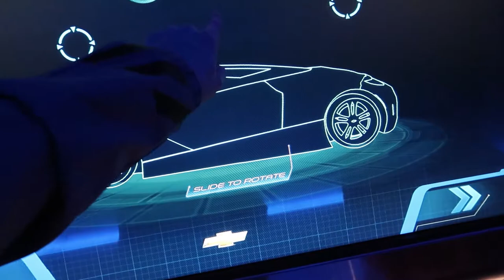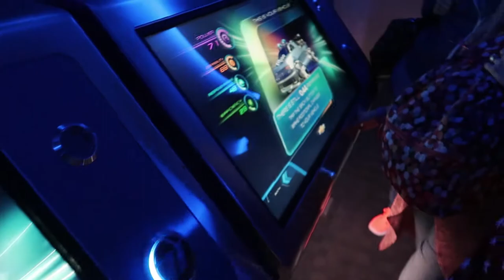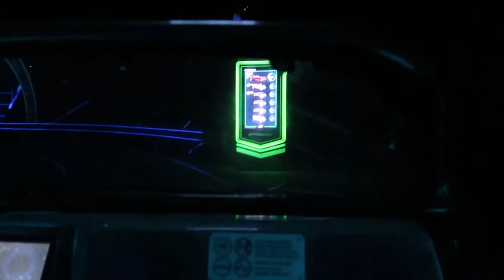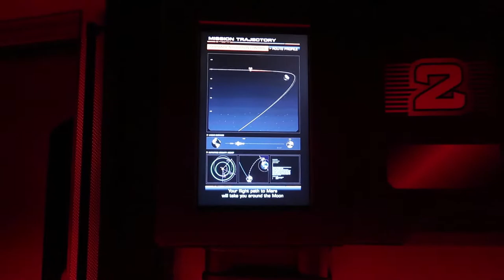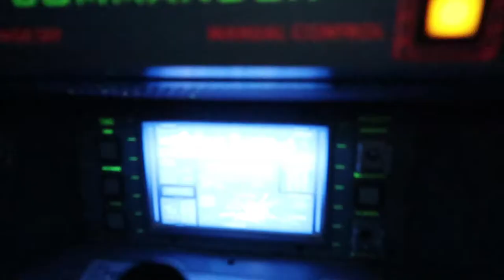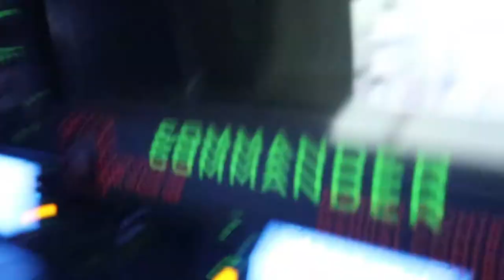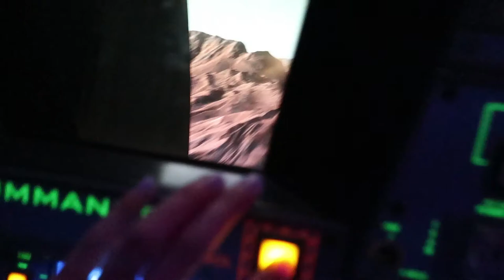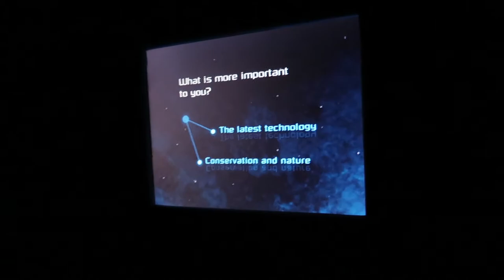THE REAL DEAL!!!!!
►Vlog!◄